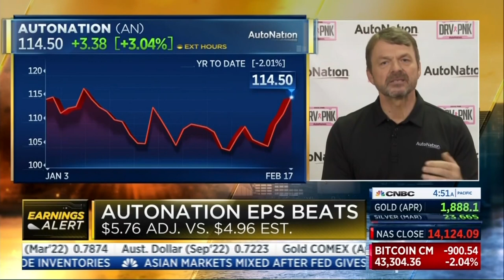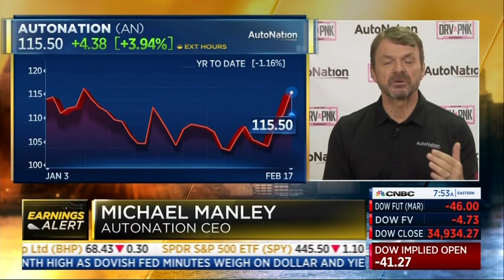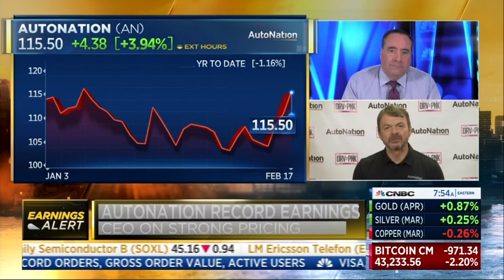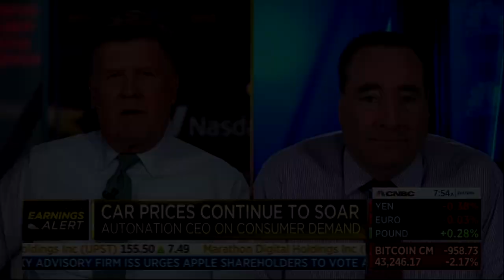CEO Mike Manley discusses AutoNation’s 4th Quarter 2021 Earnings - SquawkBox CNBC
CEO Mike Manley discusses AutoNation’s 4th Quarter 2021 Earnings
and the state of the Automotive Industry.